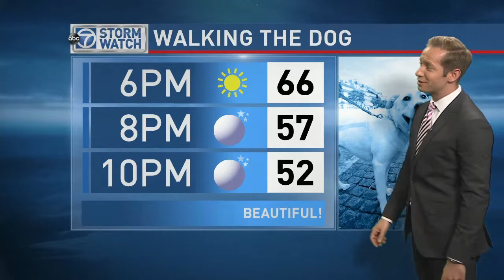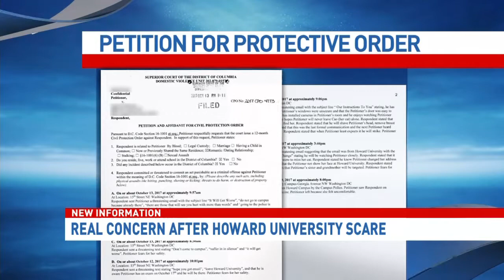5PM A Block Edgewood, MD Deadly Workplace Shooting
5PM A Block: Manhunt following deadly shooting at Granite Company